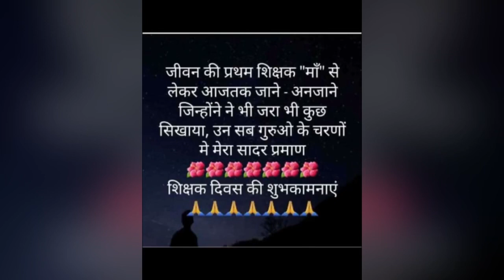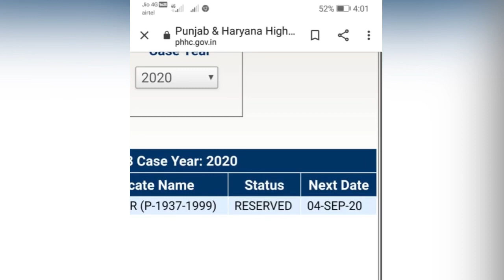Future maker leader Siddeshwar Sharma ji ne Santosh ji ko bataye Raaz ke baat|Jagdish joshi kaha h💰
दोस्तों नमस्कार स्वागत है आप नए वीडियो दोस्त तो आज की गलियों में मैंने आपको इंफॉर्मेशन दी है न कि किस तरीक़े से फ़्यूचर मेकर लीडर संतोष जी बहुत परेशान है अपने पिताजी और बेटी को खो चुके हैं उसके बावजूद भी हिम्मत रखें काम कर रही है और जगदीश जोशी ने किस तरीक़े से संतोष जी के साथ प्रॉब्लम क्रिएट कर उसकी सारी जानकारी इस वीडियो में दी गई है आशा करता हूँ आपको आज की वीडियो पसंद आएगी.